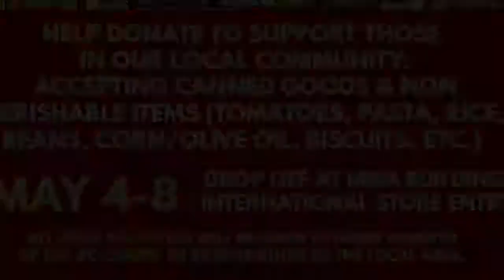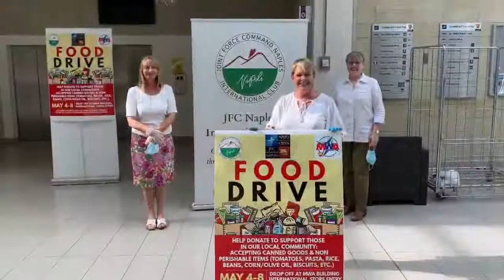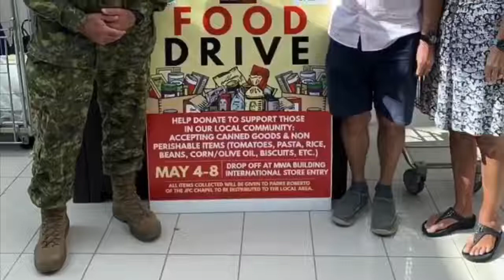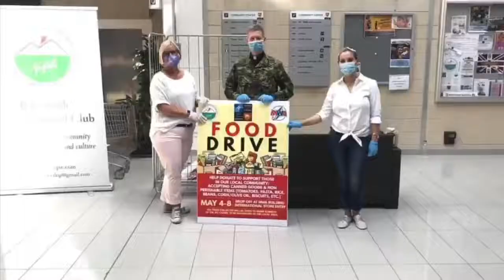RACCOLTA DI BENEFICENZA AL JFC NAPLES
Si è oggi conclusa la “C-19 Charity Food Drive”, ovvero la Raccolta di beneficenza organizzata dal JFC Naples International Club (nel nome del Presidente Carolyn Deakin) e supportato dai membri civili e militari della NATO Allied Joint Force Command Naples - JFCNP

Le donazioni, raccolte durante il periodo di emergenza COVID-19 sono state consegnate, tramite Padre Roberto di Giuseppe, alla Parrocchia Santa Maria del Carmine nonché alle rispettive parrocchie del territorio locale, Parrocchia "Sacra Famiglia" di Lago Patria, Parrocchia San Luca Evangelista e Parrocchia - Santuario Maria SS. delle Grazie,Giugliano

Una vera e propria catena di montaggio a cui ha dato il via l’Ammiraglio James G. FOGGO, che ha connesso ancor di più Napoli alle comunità internazionali presenti sul territorio.

Un gesto importante, come ha sottolineato Padre Roberto, perché nessuno venga lasciato indietro, neanche nei periodi più bui.